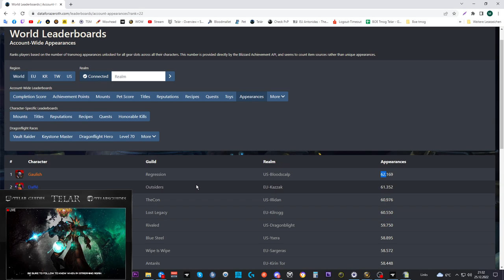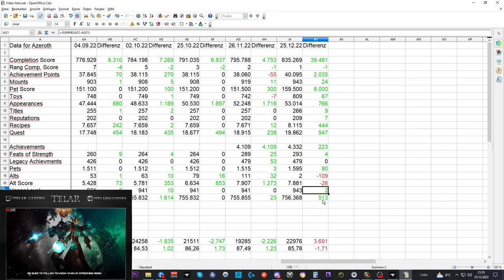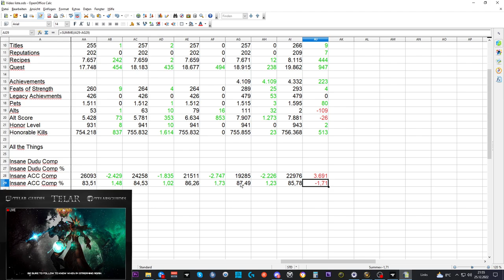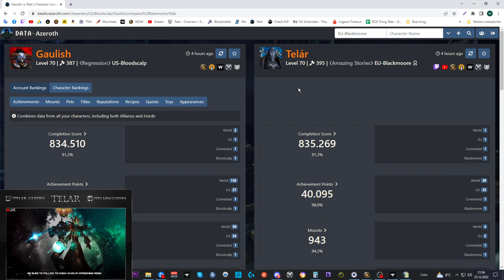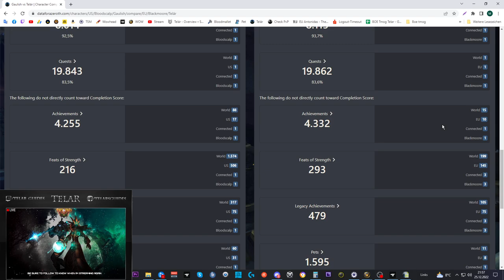Collection Update DF #1: World RANK 1 - ATT 85,78% IACM